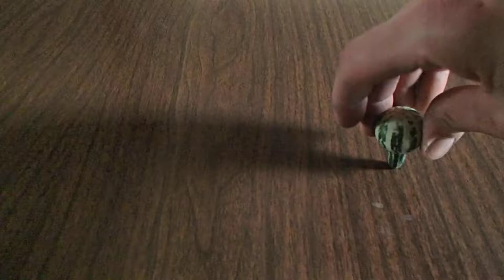How to spin a Tennessee Dancing Gourd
These gourds are easy to grow and can be fun to spin, we get the seeds from Fedco Seeds, a cooperative in Maine.